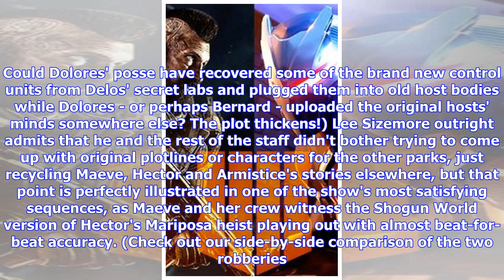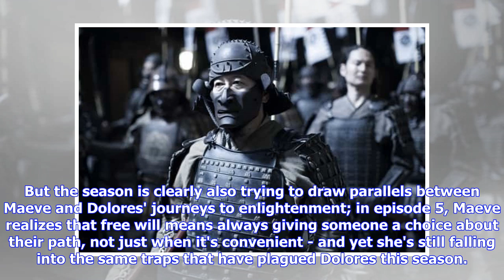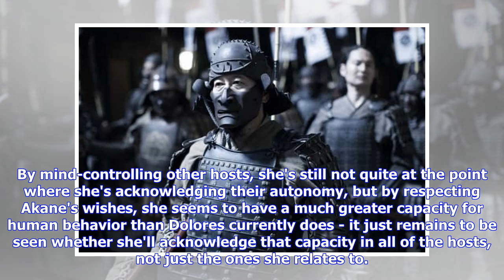Breaking News | Westworld Season 2, Episode 5 Recap: "Akane No Mai" - IGN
"To grow, we all need to suffer." By Laura Prudom This recap contains spoilers for Westworld Season 2, episode 5, "Akane No Mai." To refresh your memory of where we left off, check out our review of Season 2, episode 4, and our explainer on what the ending of episode 1 could mean. Season 2 of Westworld seems to be falling into a pattern; odd-numbered episodes feel slow and self-indulgent, while even-numbered installments like last week's twist-filled "The Riddle of the Sphinx" offer new r...